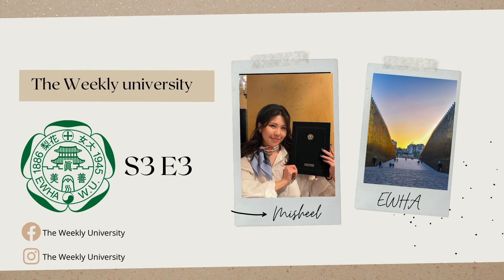‘The weekly university’ podcast S3 E3: Misheel, Ewha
Ewha Womans University нь Өмнөд Солонгос улсын томоохон их сургуулиудын нэг юм. Нэрнээс нь хараад л шууд мэдэж болохоор эмэгтэйчүүдийн их сургууль. Солонгост хамгийн анх байгуулагдсан эмэгтэйчүүдийн их сургууль гэдгээрээ алдартай ба нийгмийн чиглэлээр Солонгост тэргүүлдэг юм. Эмэгтэйчүүдийн сургууль гэхээрээ ч тэр юм уу цаанаасаа campus, cafeteria гэх зэрэг зүйлс нь бүгд их алдартай байдаг. Зарим хүмүүс бүүр зөвхөн хоол идэх гэж энэ сургуулийг зорьдог гээд л бод. Гэхдээ дан эмэгтэйчүүд сурна гэхээр ямар байдаг бол? Уйтгартай бол уу харин ч эсрэгээрээ болов уу? Тэгвэл манай подкастыг сонсоод энэхүү дугаарын зочин Ewha womans university-г төгссөн Мишээлийн бодит туршлагаас хуваалцаарай.